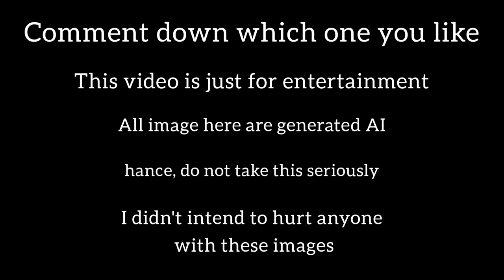Asking AI how every country will look in 2035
midjourney
ai
ai art
asking ai to draw
chat gpt
fun with ai
ai video
asking ai
midjourney ai
created with ai
artificial intelligence
ai art generator
art ai
open ai
asking ai to create a monster for each country
ai image
ai 2023
family
asking ai to create a family picture of each country
india
america
country
japan
usa
all countries
new videos
asking ai to create
smart npc
ai npc game
unreal engine 5 open world games
ue5 next gen
ue5 release
unreal engine 5 lumen
unreal engine 5 nanite
ai images
unreal engine 5 next-gen
unreal engine 5 release
ai npc unreal engine